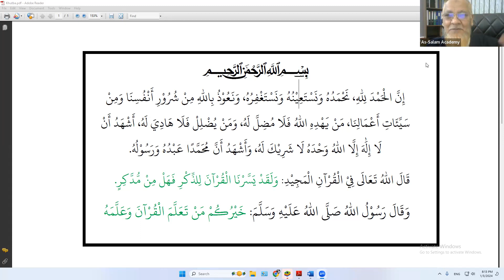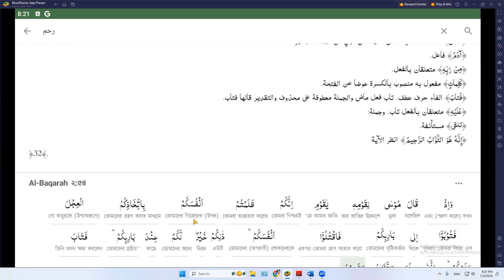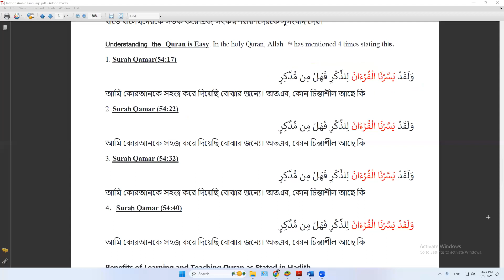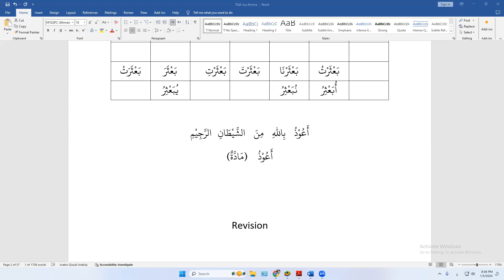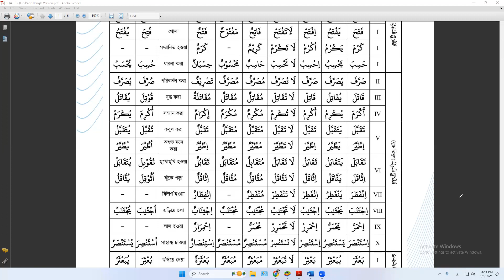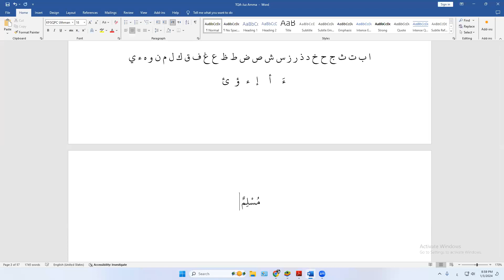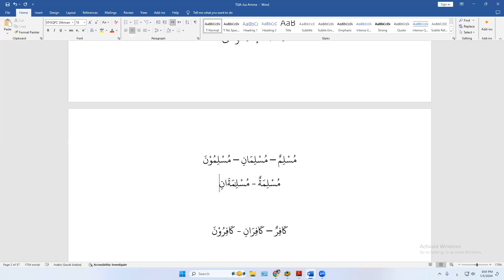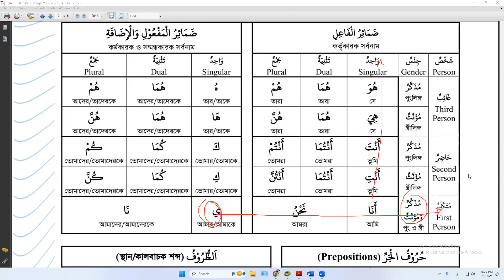ASA-30th Para Word by Word ।। Lec: 01 ।। Date: 3-1-24 Brig Gen Shah Alam (Retd) & Mufti Ismail Yaqub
Invitation for New Course on 30th Para Juz Amma Word by Word.
For the Course  Tuition Fee - Tk 800 per Month

Assalamu Alaikum. As-Salam Academy (ASA) invites you in a course:

1. Course Starts: 03 Jan 24, class every Sunday and Wednesday from 8-9 pm Bangladesh Time. 8 Class per month.
2. Details of the Course: প্রতিটি  সুরার শব্দের উৎপত্তিস্থল এবং অর্থ অনুধাবন।
3. Those who have some basic knowledge on Arabic Grammar/ attended CGQL can attend the course.
4. The Course will be conducted in Zoom and Class Recording in YouTube will be given.
5. Link to Join the WhatsApp Group for the Course
6. Instructor:
Mufti Ismail Yaqub, Dawra-e-Hadith, Al Ifta

Inviting you to join us. No worries for Tuition Fee. Those who can not afford tuition free can attend the course Free.